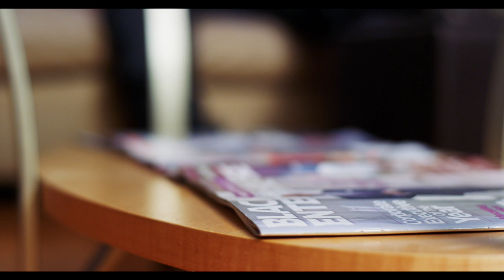Wake Me Up Official Video By Peppa Ceed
Girl I want You Wake me Up In The Morning When The Sun Comes up , When mi go a work cant wait to come bacl